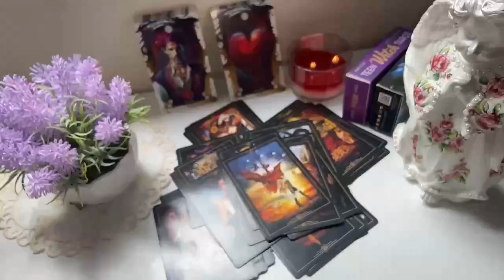ARIES TEXT 💬 EXPOSED* WOW! 😳 SOMETHING IS ABOUT TO COME OUT! YOU MUST HEAR THIS..